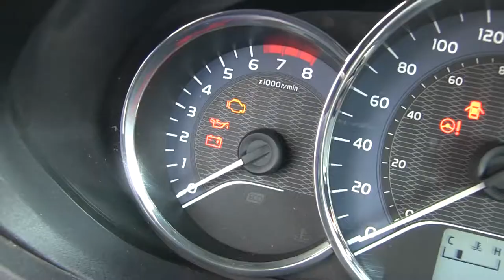Toyota / Corolla / 2015 - P294652